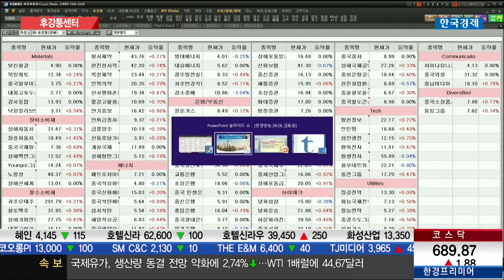[후강퉁센터]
김동공 유안타증권 (2016년 09월 28일)